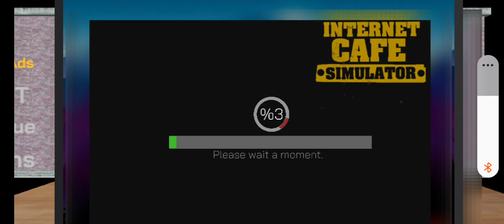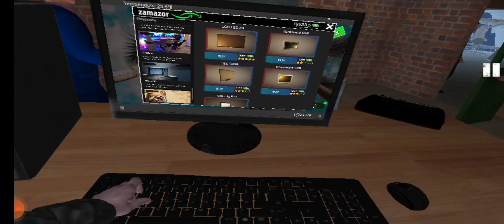Thoushik Tamil Gaming channel Internet cafe simulator #3 chef unlock in tamil